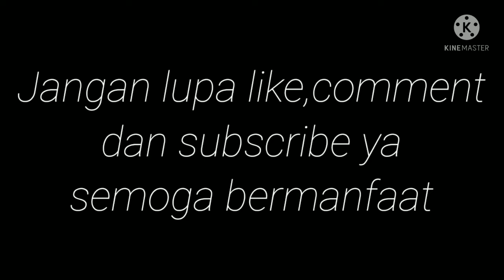Kompilasi video kereta api di kabupaten Blitar